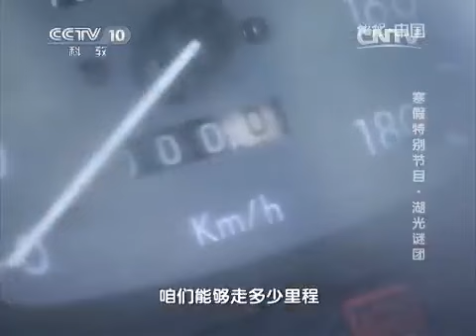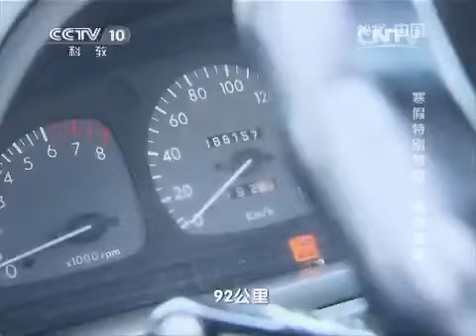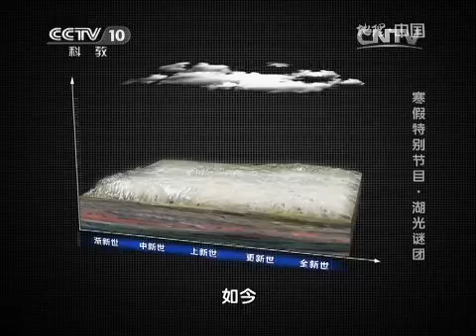20150208 地理中国 寒假特别节目·湖光谜团